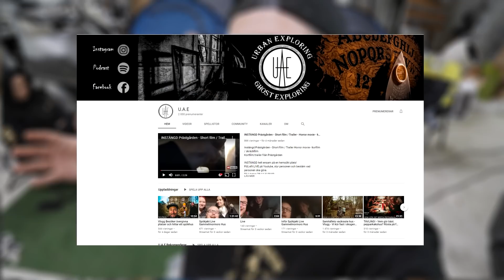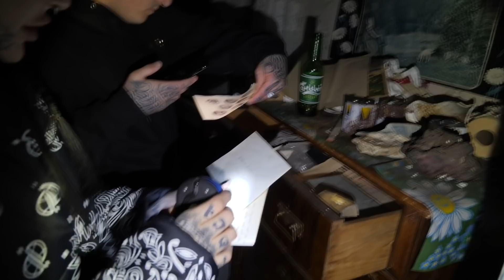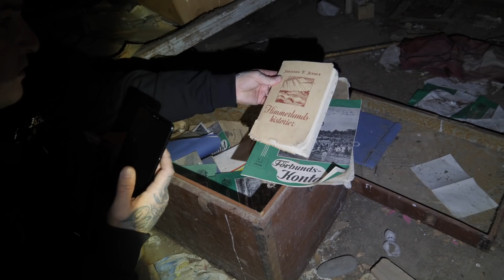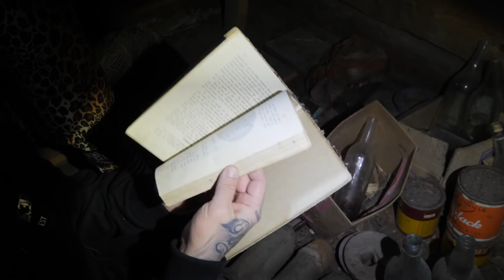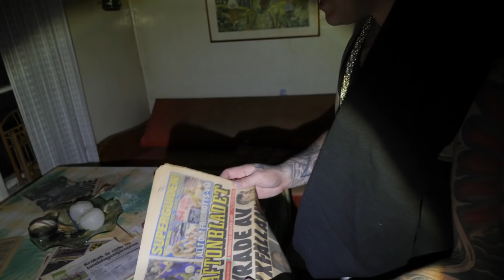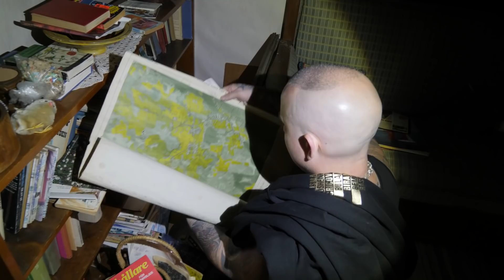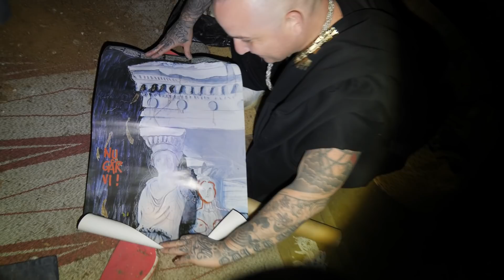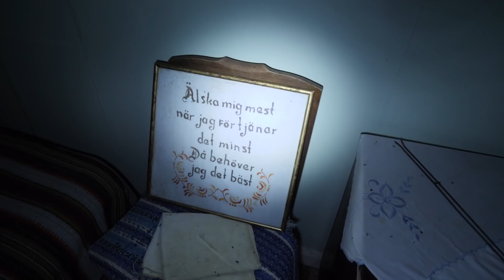Besöker Övergivet Hus Med ALLTING KVAR Från 1940 Talet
Vi blev tipsade av youtubekanalen U.A.E om några riktigt grymma övergivna platser och begav oss självklart ut för att utforska dessa, husen var helt otroliga, det är som om ägarna bara har lämnat huset helt plötsligt och till och med låtit kaffekoppen vara kvar på bordet.

Vill ni att vi ger oss ut på fler äventyr som dessa? Tumma då upp videon!